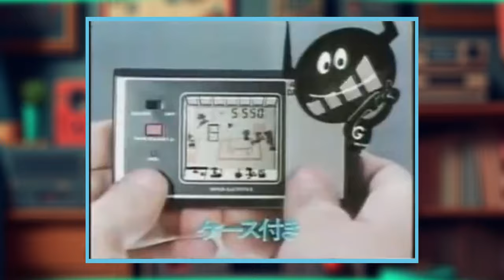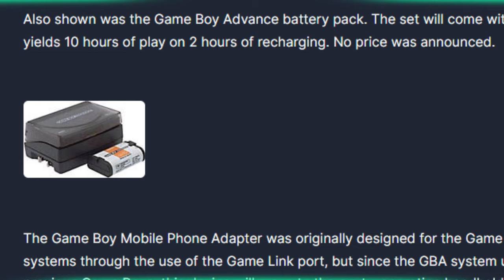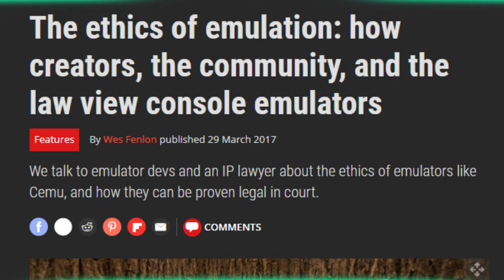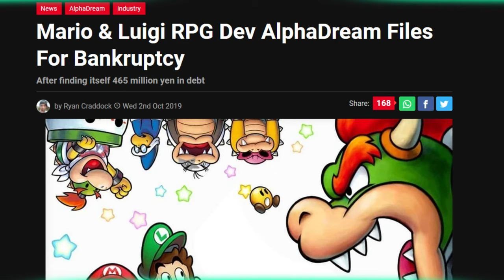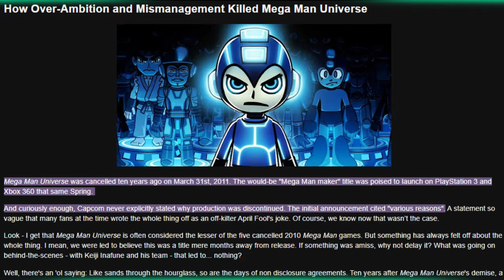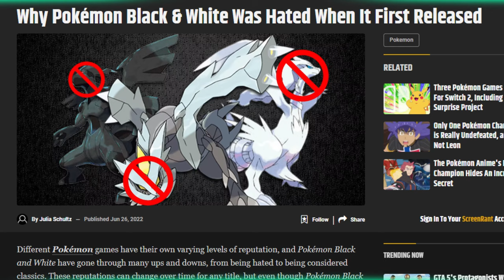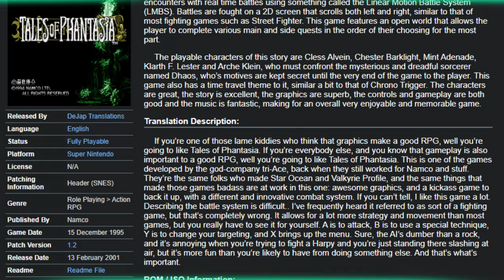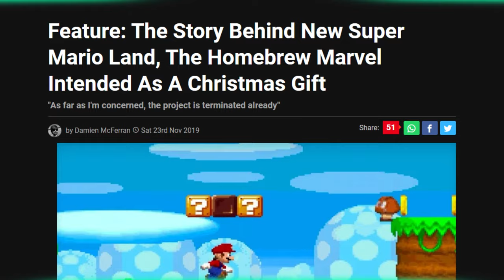The Gameboy Advance. My YOUTHFUL darling - The Leo of Os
Just because you didn't pay for those clothes, doesn't mean that you can't steal them from your cousin.

00:00 Coming up
00:09 Intro
00:38 The birth of portable gaming
02:31 Plans for the future
03:56 Advancing in time
05:07 Different models
07:36 My story with the console
09:25 The good ol' reliable
11:20 Not your grandma's Metroid
12:26 Following on the Symphony footsteps
14:37 My Zelda baby
15:39 Zero gets his spotlight
17:08 Sure, another game, why not?
18:46 An Advanced Adventure
19:54 DBZ is best as RPGs
22:08 The big seller, as always
23:48 The Underdog of the console
25:03 Before the confusion, there were the cards
26:28 Downgraded ports
27:47 How it should've been
28:07 The one still stuck in Japan
28:52 How Final Fantasy came back to Nintendo
30:28 My Golden Child
32:43 Honourable mentions
33:25 Conclusion